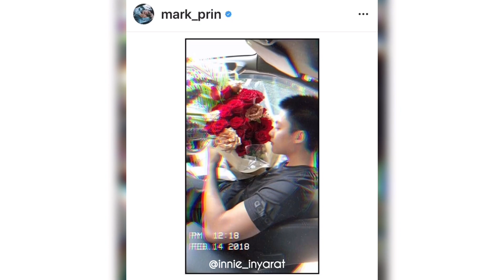คิมเบอร์ลี่ เคลียร์คิวสวีท หมาก-ปริญ จองร้านอาหารดินเนอร์วาเลนไทน์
น้องคิมเล่าแพลนควงพี่หมากสวีทวาเลนไทน์ แย้มถ้ามีรูปน่ารักอาจลงให้แฟนคลับได้ฟิน เขินโดนถามสวีทกันมาเป็นปีที่เท่าไหร่แล้ว เผยเก็บของขวัญทุกชิ้นที่พี่หมากให้ เพราะมีความหมาย ส่วนเรื่องปีชงของพี่หมาก น้องคิมยิ้มออกหายห่วง เพราะพระอาจารย์ที่มาทำพีธีขั้นบ้านใหม่ บอกว่าพี่หมากชงดี แต่เรื่องข่าวดี เด็กแสบบอกว่าใจเย็นก่อนจ้า ขำณเดชน์ลงรูปแก๊งสี่หัวใจ พี่น้องอดิศวรรูยูเนียน ลงความเห็นพี่บอย-ปกรณ์เปลี่ยนไปมากที่สุด ส่วนพี่หมากตอนนี้หน้าแหลมๆ เหมือนจิ๊งจก แต่ปัจจุบันหล่อมากกกกกกก แล้วคนที่ 10 ปีผ่านไปไม่เปลี่ยนเลย คืแ คิมเองจ้า